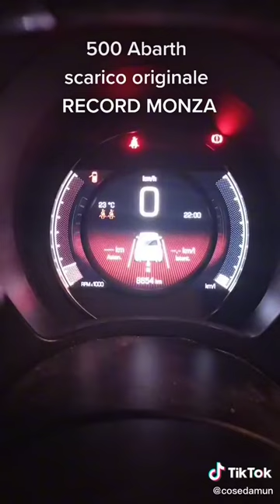500 Abarth - partenza a freddo con scarico RECORD MONZA stock - sound e mutazione cruscotto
500 Abarth - partenza a freddo con scarico RECORD MONZA stock - sound e mutazione cruscotto